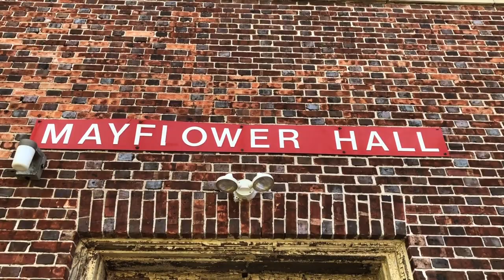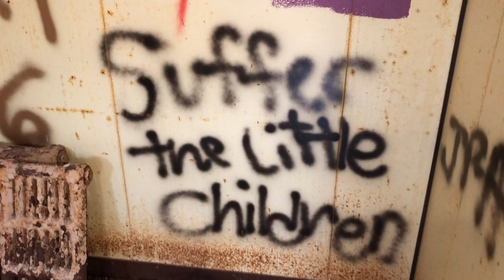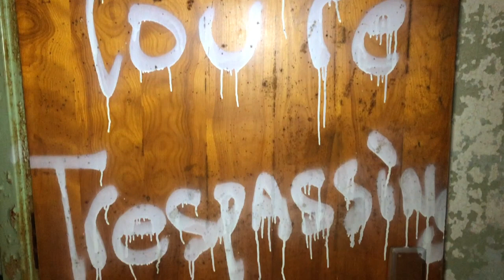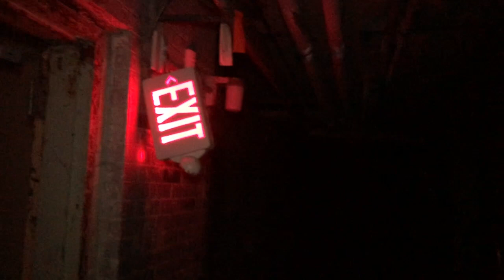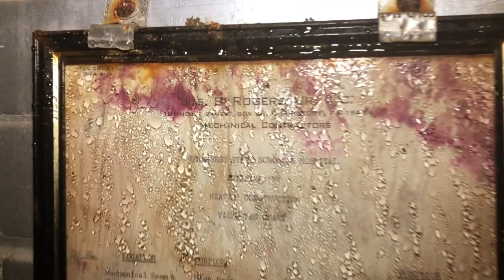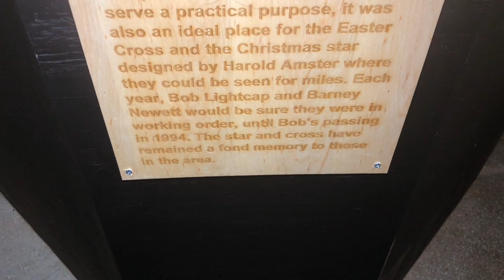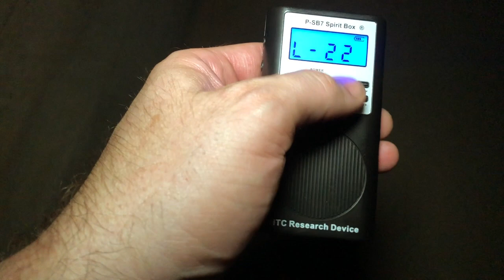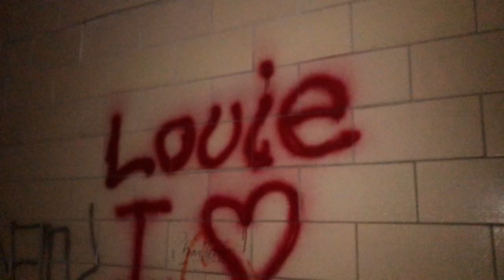Pennhurst Asylum Urbex Raw Footage | Unexplained Cases (2019)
Visiting Pennhurst Asylum is an urbex experience. While our investigation video captured several disembodied voices, it didn't capture the haunting beauty of this decaying property. Enjoy an hour's worth of urbex raw footage of our exploring including extended SB7 Spirit Box sessions. Perhaps you'll hear or see something we missed!